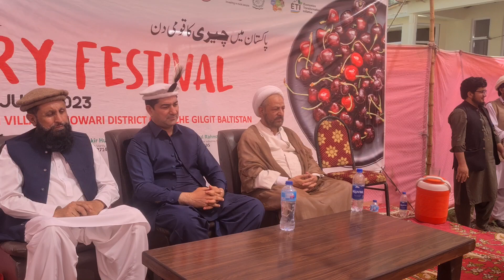Razzaq-ul-Haq Madani addressing at Ghowari National Cherry Festival۔